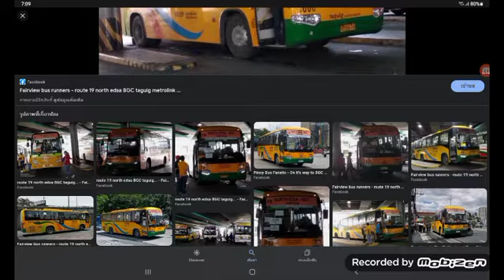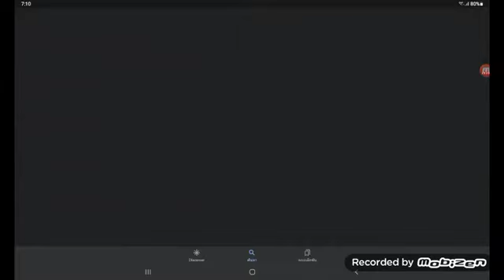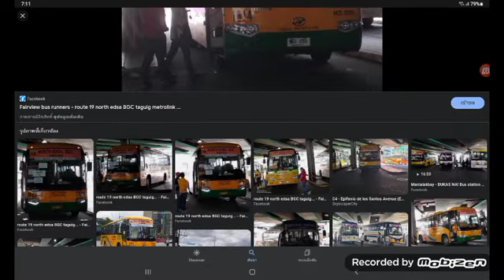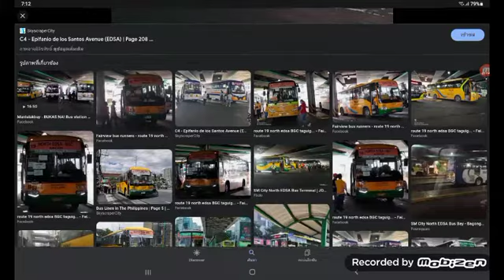North EDSA BGC Buses Part 1